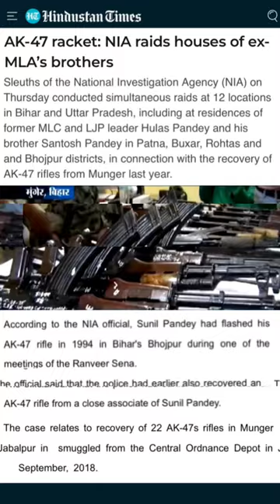MLA Sunil Pandey | Bhumihar Bahubali | Bhumihar Status